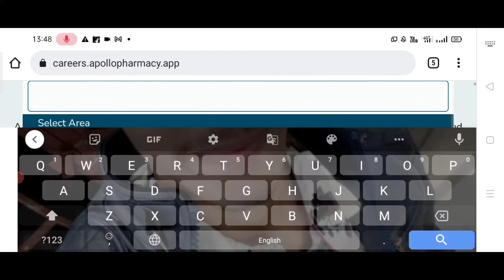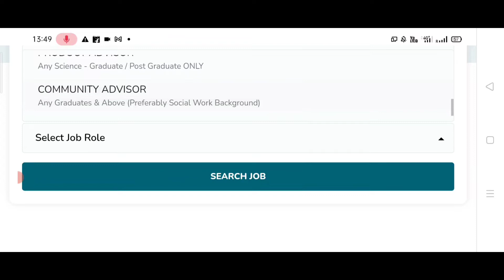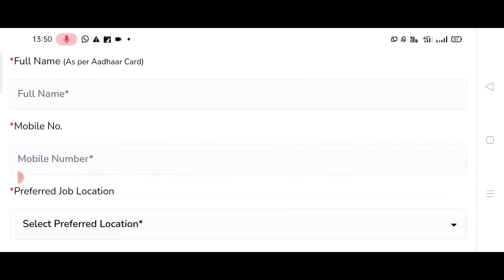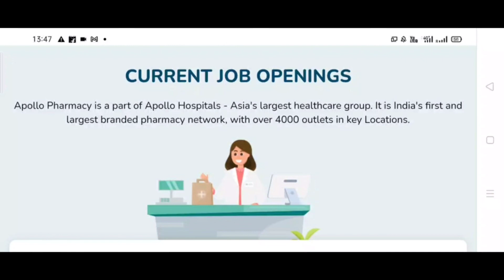APOLLO PHARMACY তে চলছে নিয়োগ ✓ কিভাবে করবেন অ্যাপ্লাই জেনে নিন বিস্তারিত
Hope you r satisfied on our video .